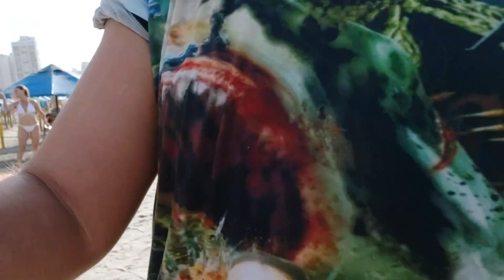7 de marzo de 2022